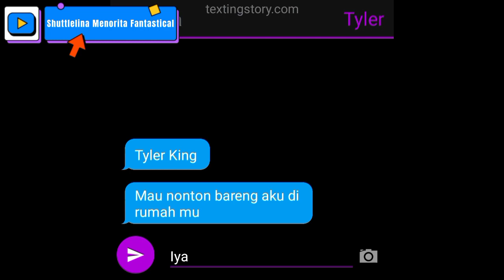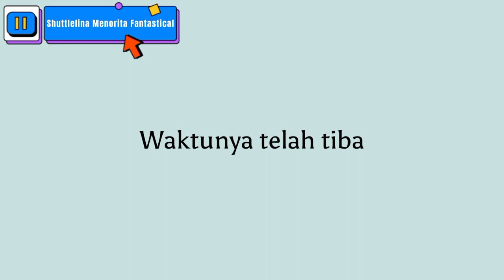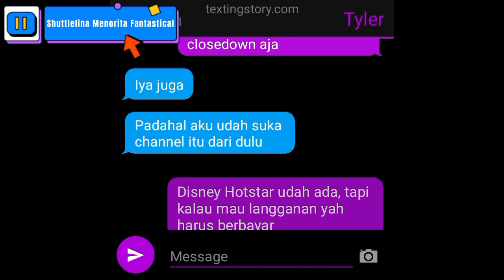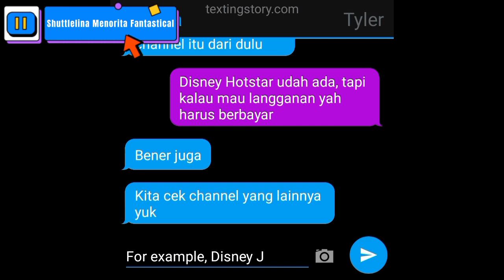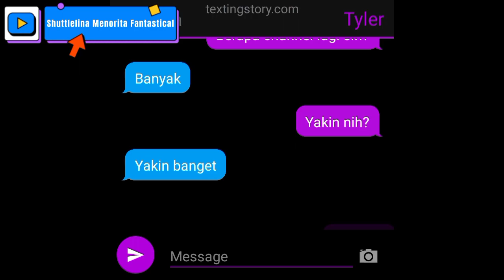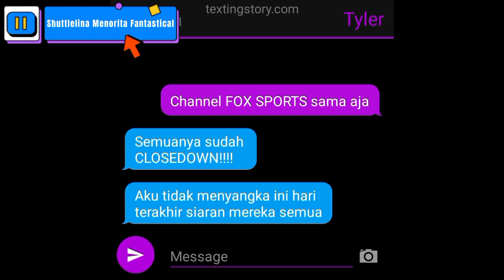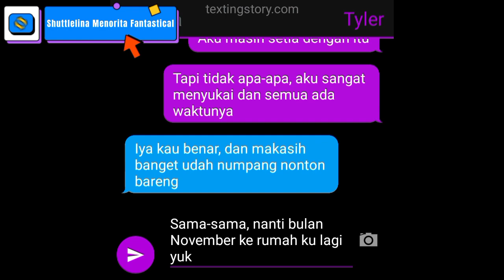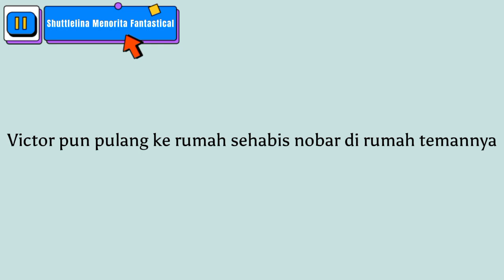Disney & FOX Channels Closedown Story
The video credits are listed in my video